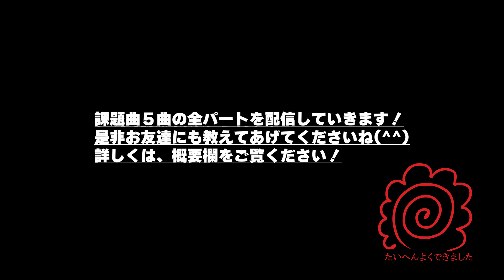【2ndホルンパート】2022年課題曲Ⅳ サーカスハットマーチ【全日本吹奏楽コンクール】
2022年吹奏楽コンクール課題曲Ⅳ
サーカスハットマーチ　2ndホルン

0:11 演奏
2:41 ポイントアドバイス
3:29 ポイントまとめ
※演奏者は個人コンクール入賞者23歳です！

吹奏楽コンクール全国金賞受賞指揮者監修の下、
テレビ番組制作のプロがディレクションしています！